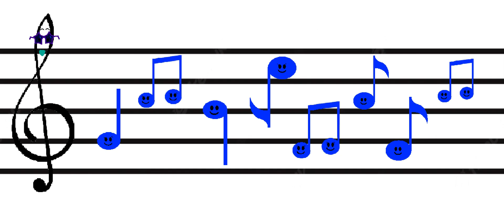Notes (Casey Clef Version)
Sorry if it sounds bad